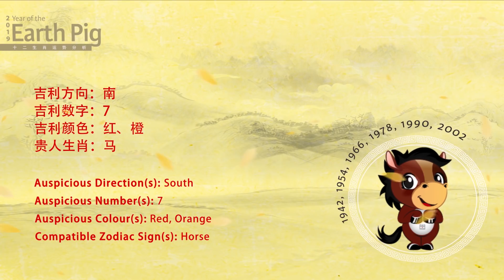2019 Horse Zodiac Forecast by Grand Master Tan Khoon Yong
Luck 92%   (5 stars)

Those born in the year of the Horse are welcomed to 2019 by major lucky stars like Emperor Star (紫微) and Prosperity Star (龙德). However, Natural Disaster Star (天厄) shall summon forth some sudden blows in the form of unexpected disasters or accidents. Your health and spirits fluctuate this year, which will affect your interpersonal relationships. Luckily, Resolution Star (地解) will help clear these obstacles on your path towards success.

运程 92%   (5 stars)

属马的朋友在2019年里迎来了诸多吉星，可谓上天的宠儿。紫微、龙德星象征着你事业和财运都非常顺遂，而且能获得许多贵人的指引。然而，天厄星会带来一些无法预料的天灾人祸或突如其来的打击。你今年的健康和精神状况，将有所起伏，导致人际关系不顺，但所幸地解星会为你扫清障碍，让你在成功的道路上通畅无阻。